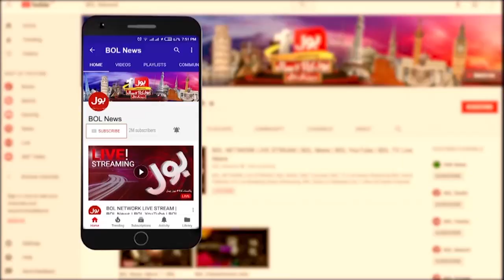Faheem Khan Reaction On Photo of Chahat Fateh Ali Khan | Nazar Band Game | Khel Ka Junoon